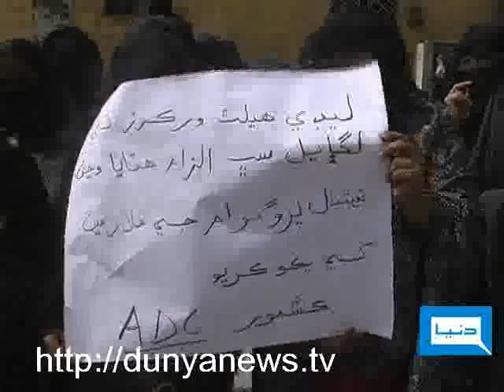Dunya TV-Meri Darti Meri Dunya-01-04-2011-Pt-1/4